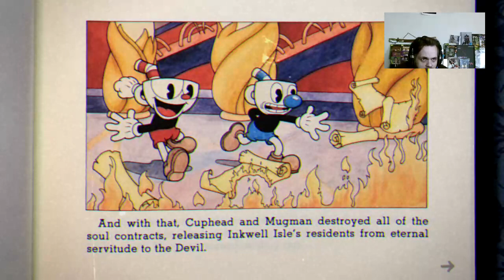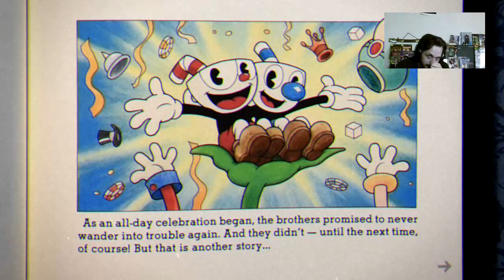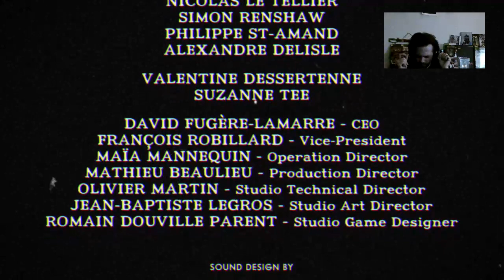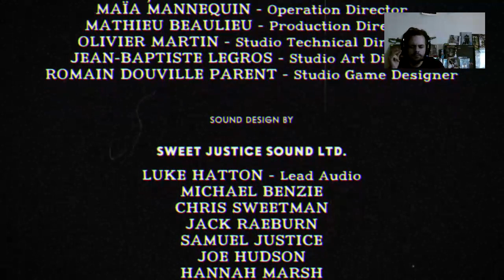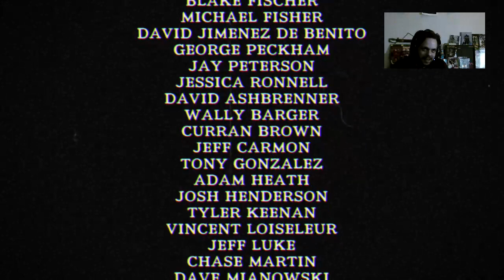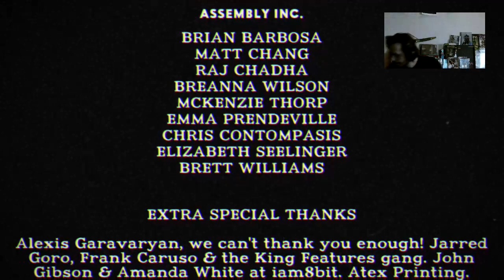Let's Play 🎮 CUPHEAD ☕ #27 Final BOSS 😍 The DEVIL 👹 One HELL of a TIME! (German / Deutsch)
Schön das zu uns gefunden :) und wenns sogar gefällt :D
wäre nen Like und ABO... nicht verkehrt ^^

Letzendlich dann doch etwas auf mich warten lassen :o weil vom letzten Gefecht noch so zermürbt das mich nicht denn folgenden Abend direkt wieder rangewagt :(

Aber jetzt wo etwas verschnauft habe O.o die Niederlage verkraftet :p und nicht all zu verstrahlt xD Ein letztes Mal denn Kampf aufnehme ! Wenn es diesmal nicht hinhaut hat CUPHEAD wohl gewonnen :( und ich werfe die Flinte ins §=ER Jahre ComicFeld ;)

Ob es soweit kommt :o schaut selbst
und viel Spass wünscht euer Jay !